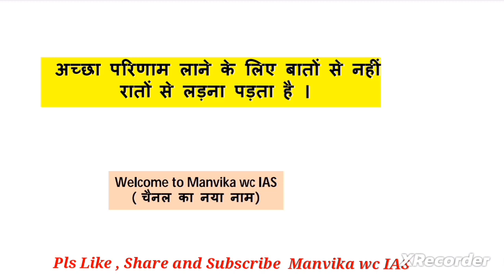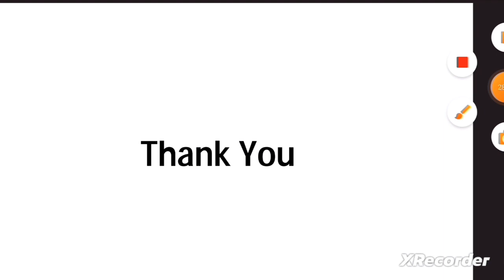Mountain passes of india | भारत के प्रमुख दर्रे